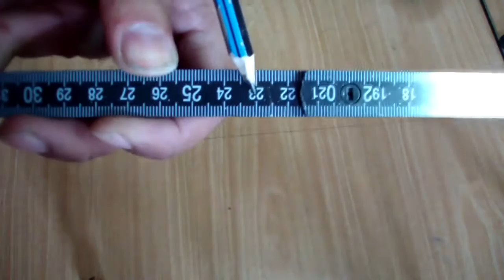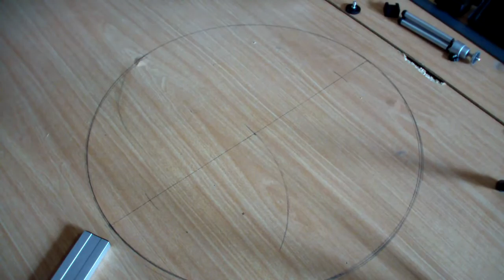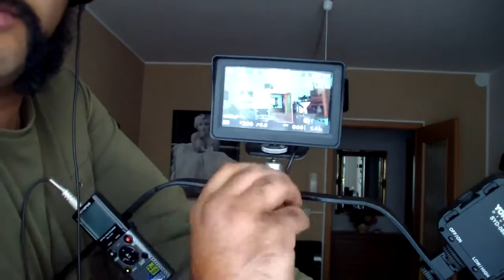Cheap DIY version of the Fig Rig Camera Stabilizer Nikon D5100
it is just my own vision to the old fig rigs that i built using brackets and not tubes. it just makes it easyer to add accessories.

the accessories you see in the end of the videos. are just what i got my hands on at the moment. please save the questions about them.  any other questions are welcome.

this is a reupload to an old video on my channel. i just made it shorter. and added some music to the fast running sceanes. reduced from 15 to about 8 minutes.

not color graded.

- used material:
steal metal Bracket of 1inch x 3mm
2 $1 Bicycle Grips